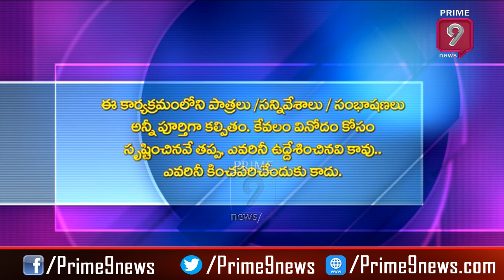జగన్ లాంటి కొడుకు కావాలి | Blade Babji Satirical Show | Trolls on Senior NTR | Prime9 News